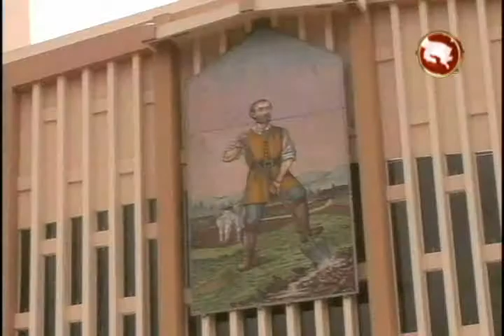Música en vivo y el tradicional partido de sacerdotes